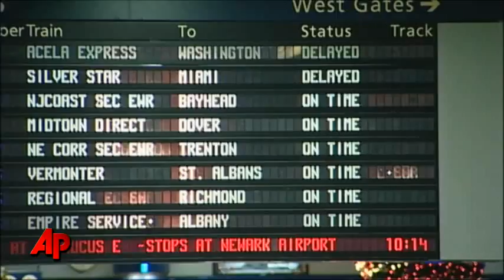Raw Video: Trains Delayed, Spirits Good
Despite a travel nightmare underway for some in the Northeast due to severe weather, travelers in New York's Penn Station were taking delays in stride. (Dec. 27)